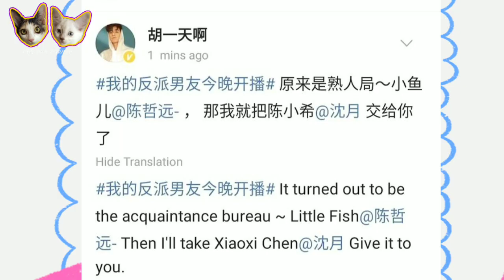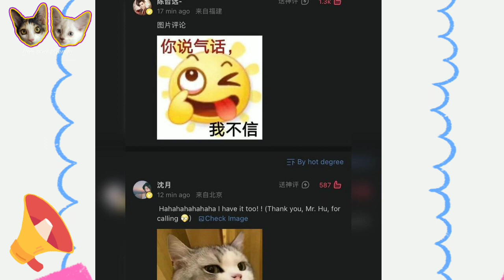Mr.Bad showing tonight on Iqiyi | Dylan Wang is back to Beijing will he promote mr.Bad?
This video is all about the latest happenings with Shen Yue and Dylan Wang.As of today Mr.Bad starring Shen Yue and Chen Zhe Yuan is showing on Iqiyi.Hu Yitian and many celebrities friends of SY promote the drama but Are we gonna expect that Dylan Wang will promote the drama?Stay tuned!Dylan Wang is back to Beijing.